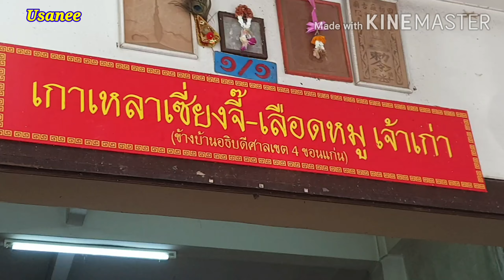เกาเหลาเซี่ยงจี้ เมืองขอนแก่น